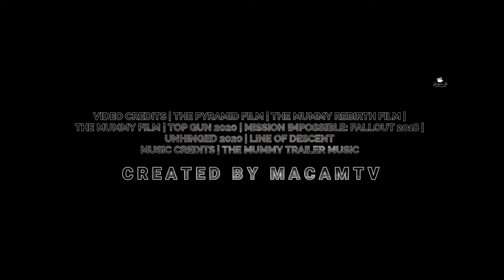The Mummy 5 Trailer (HD) Tom Cruise | Franchise Crossover Finale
The Mummy 5 Trailer (HD) Brendan Fraser, Tom Cruise | Franchise Crossover Finale ,

You can modify this disclaimer as needed to reflect your specific use case and content. Additionally, it's important to note that this disclaimer alone may not be sufficient to protect you from copyright claims, so it's also important to obtain permission from copyright holders or make sure your use of copyrighted